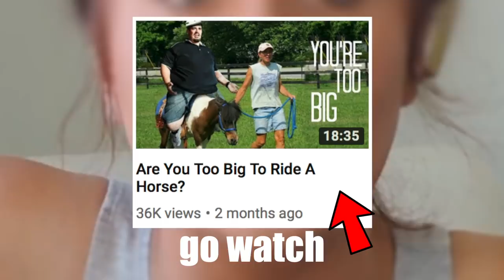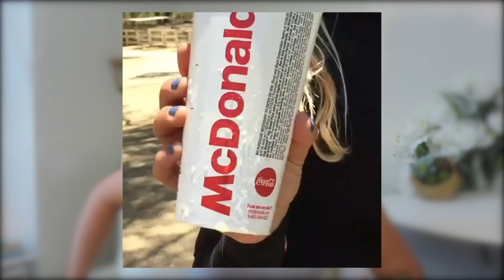Feeding Horses Coke, Bareback and Bridleless Work, & MORE - Raleigh Reacts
LINKS

(Thank you so much it means everything to me and allows me to continue producing content.)